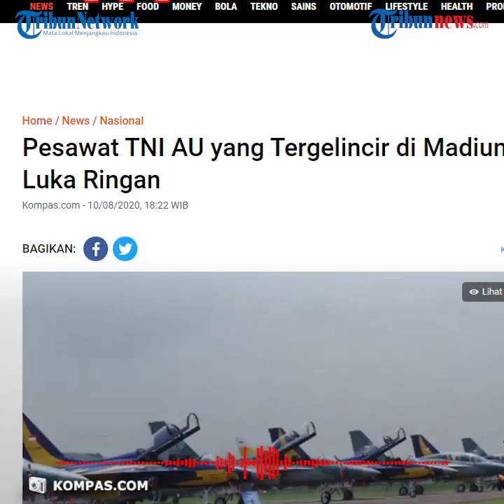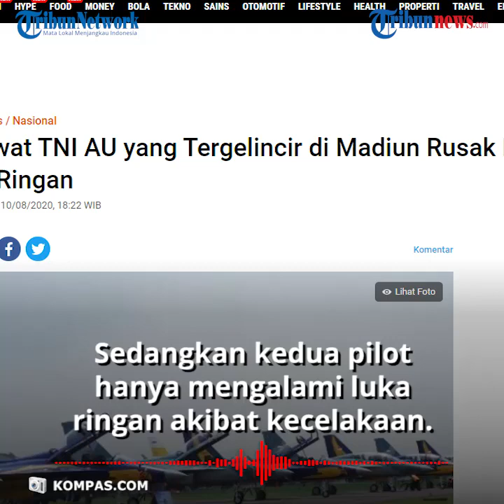Pesawat Tempur TNI AU Tergelincir di Lanud Iswahjudi, Madiun, Kondisi Rusak Berat, Dua Pilot Selamat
TRIBUN-VIDEO.COM - Pesawat tempur milik TNI AU jenis T-50 Golden Eagle tergelincir di Lanud Iswahjudi, Madiun, Jawa Timur, Senin (10/8/2020).

Dua pilot berhasil keluar dari pesawat dalam insiden tersebut.

Diketahui keduanya mengalami luka ringan setelah pesawat yang mereka terbangkan tergelincir.

"Keduanya keluar pesawat, ada luka ringan, selamat dua-duanya dan sekarang sedang dirawat di rumah sakit, itu prosedur," ujar Fajar ketika dihubungi Kompas.com, Senin (10/8/2020).

Dikutip dari Kompas.com, Kepala Dinas Penerangan TNI AU Marsma TNI Fajar Adriyanto mengatakan, dua pilot pesawat tempur tersebut saat ini tengah menjalani perawatan intensif di rumah sakit di Madiun, Jawa Timur.

Fajar mengatakan, setelah kejadian tersebut, pesawat tempur tersebut rusak berat.

TNI AU saat ini tengah melakukan investagasi untuk mengetahui penyebab kecelakaan tersebut.

"Rusak berat, nanti dalam investigasi penyebabnya apa," kata dia.

Pesawat tempur milik TNI AU tersebut tergelincir saat menjalani latihan di Lanud Iswahjudi, Madiun, Jawa Timur, Senin (10/8/2020), pukul 13.00 WIB.

"Itu pesawat dalam rangka latihan normal, sehari-hari," ujar Kepala Dinas Penerangan TNI AU, Marsma TNI Fajar Adriyanto saat dihubungi Kompas.com, Senin (10/8/2020).

Fajar mengatakan, saat kejadian, pesawat tersebut tengah dalam misi latihan yang dipiloti seorang siswa pilot TNI AU bersama salah seorang instruktur.

Ia mengatakan, pesawat tersebut tergelincir setelah pesawat tersebut keluar landasan ketika akan lepas landas.

"Nah saat akan take off, keluar landasan, itu siswa (di kokpit depan, siswa pilot TNI AU), belakangnya instruktur," kata dia. (Tribun-video.com)

Artikel ini telah tayang di Kompas.com dengan judul "Pesawat TNI AU yang Tergelincir di Madiun Rusak Berat, Pilot Luka Ringan ", Klik untuk baca